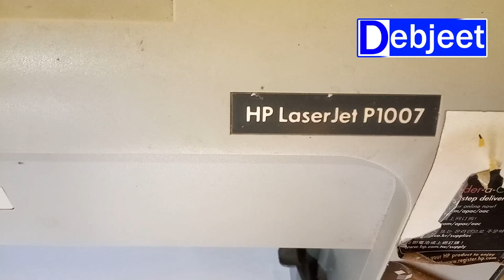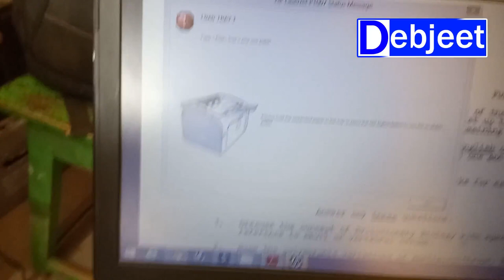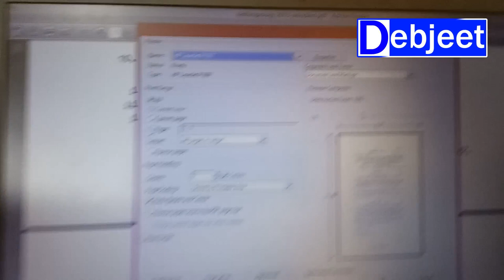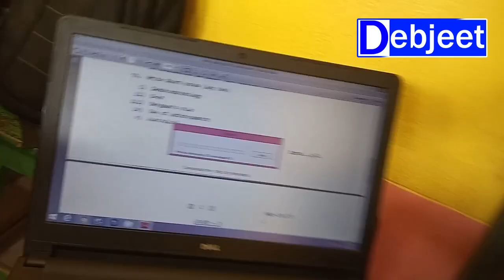Hp M1005, 1006, 1007, 1018, 1020 Printer Not Print // Paper jam // Paper No Pickup 100% Solutions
In this video I will show how to fix Hp Leaserjet  Printer Exm.- (M1005, 1006, 1007, 1018, 1020) Printer Not Print // Paper jam // Paper No Pickup 100% Solutions

इस वीडियो में मैं दिखाऊंगा कि एचपी लेजरजेट प्रिंटर को कैसे ठीक किया जाए- (एम 1005, 1006, 1007, 1018, 1020) प्रिंटर नहीं प्रिंट // कागज जाम // कागज नहीं पिक 100% समाधान

m1005/1006/1007/1018/1020
hp p1007 fuser flim replacement
hp p1007 disassembly
how to change teflon
how to change fuser film
hp printer fuser error removing
replacing the fuser assembly replacing the fuser assembly removing fuser assembly
test print without computer
hp laserjet printer
hp print test switch fuser film sleeves and installation instruction
hp m1005 fuser flim replacement
hp m1005 disassembly
hp 1020 fuser flim replacement
hp 1020 disassembly
hp 1020
How to repair hp 1005 printer
repair hp 1005 printe
# change teflone step by step in hindi
how to change teflone
hp 1005 printer
printer repairing
how disamble hp 1005
hp 1005 printer repair
how to remove teflone
how to repair printer
printer repair,printer repair servise
printer setting
printer asmble
printer hp 1005 service
#1005 printer repair